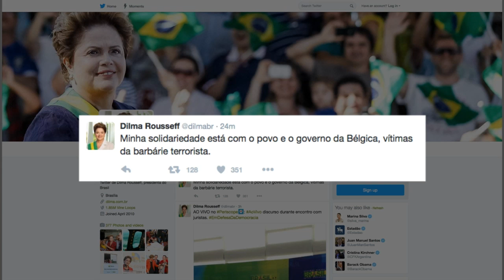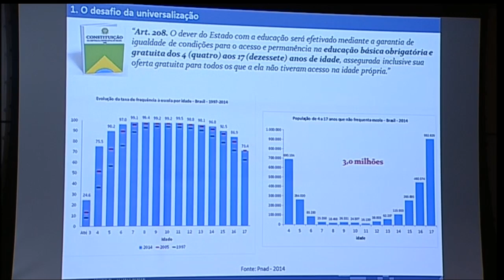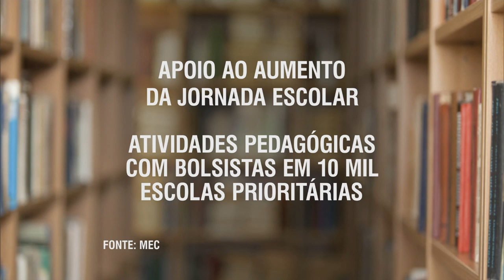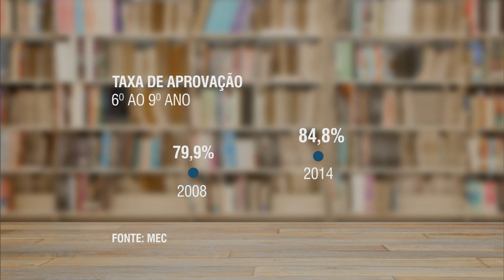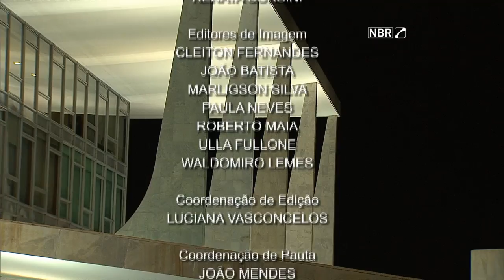Jornal NBR Notícias na Íntegra - 22 de março